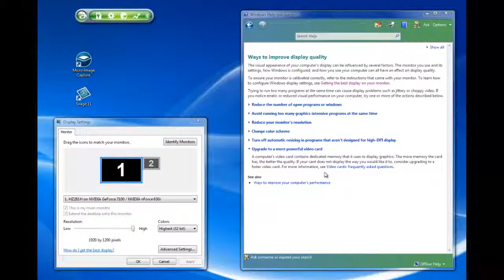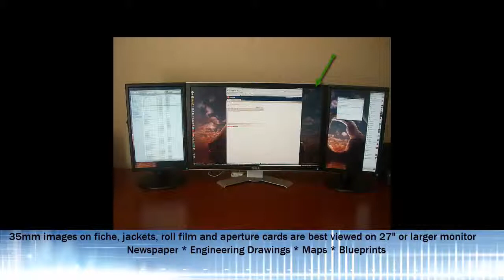Micro-Image Capture Tutorial - Monitor & Video Properties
Make sure your monitor and video properties meet minimum requirements for optimal performance.